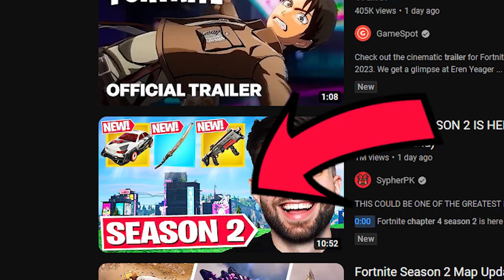FORTNITE CHAPTER 4 SEASON 2..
I'm back on Fortnite... hope you enjoy :D